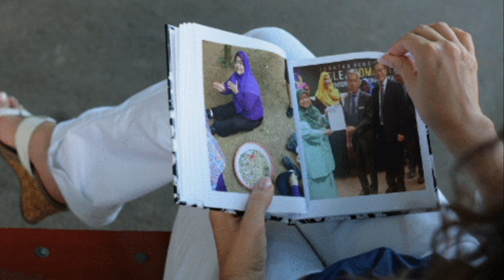SETULUS INGATAN KHAS PENGARAH PUAN NAJMIAH HJ ABDULLAH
Video ingatan khas dari warga KKSP buat pengarah Puan Najmiah Binti Hj Abdullah yang akan berpindah dan memulakan tugasan di tempat baru.